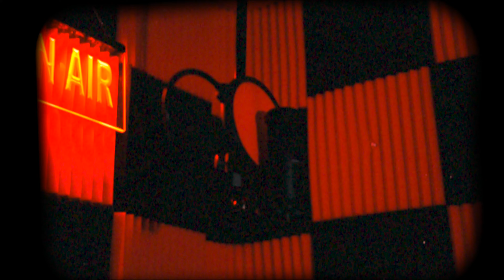Jay Thrillist - It's Me (Official Music Video)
This song is who I am and the artist I have become over time through all the hard struggle and negative comments I kept pushing on because I knew I could never give up no matter who shut me down or told I couldn't be something.